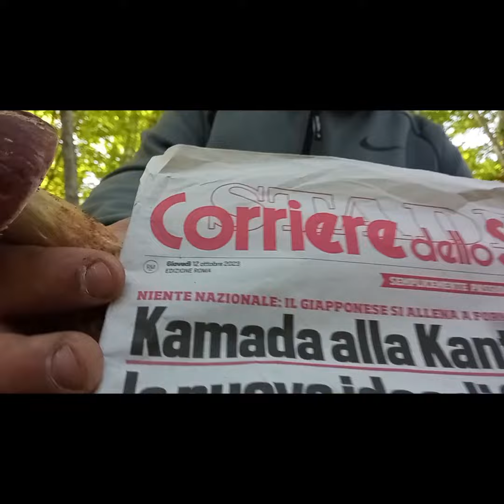Boletus Pinophilus - Passione Rossa! - Regione Abruzzo! 12 Ottobre 2023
🌞☀Buongiorno e Buona Domenica  a Tutti i nostri Amici!☀🌞

📹🎥VIDEO🎬📽: "Ancora Red!"

🗒DATA E ORA⌚: Giovedì 12 Ottobre 2023.

🏳🏴LUOGO🏳🏴: Italia, Regione Abruzzo, Provincia di L'Aquila.

🌲🌳HABITAT🌲🌳: Ci troviamo in un bosco bellissimo ad una quota che varia tra i 900 e i 1100 metri sul livello del mare. E' un habitat in prevalenza di Faggi e Carpini

🍄SPECIE TROVATE🍄: Porcini Rossi, Pinicola (Boletus Pinophilus).

😎😎😎Oggi l'uscita è composta dal Dream Team di Fegati Spappolati Davide e Valerio😎😎😎

▶️RACCONTO DELLA PASSEGGIATA▶️: Si parte presto, ma non prestissimo, il sole ormai sorge "tardi" non ne vale la pena arrivare troppo presto. Giunti sul luogo troviamo una brutta sorpresa, il termometro della macchina segna 1° 😱😨😱😨. Un po' scoraggiati ed infreddoliti entriamo nel bosco. Queste temperature hanno bloccato i Porcini Estivi e hanno dato il  via libera ai funghi autunnali come le famigliole (Armillaria Mellea), il fungo imperiale (Grifola Frondosa) ma anche a funghi pericolosi come le Amanite Muscaria e Phalloides. Le poche piogge non rendono il sottobosco vivacissimo, ma l'umidità della mattina fa comparire diverse specie di funghi che colorano un po tutto. Il giro non regala molte emozioni, decidiamo di virare l'uscita sui Pinicola. Conosciamo alcune zone dove fruttifica e ci dirigiamo direttamente lì! Appena iniziamo la ricerca, troviamo subito qualche bel Porcino Rosso...ed il cuore inizia a battere forte! Da lì a pochi minuti abbiamo capito che la decisione presa era quella giusta! E allora AVANTI RED... 4 ore di pura passione rossa! Chiudiamo l'uscita con 68 pezzi in 2, peccato che le basse temperature li hanno "bloccati" e non sono molto grandi.
Torniamo a casa soddisfatti, per essere il 12 Ottobre abbiamo fatto una bella "acchiappata"...speriamo che non sia l'ultima di questo 2023!

🏃🏽‍♂️Dati Tecnici GPS🏃🏽‍♂️ 4,2Km percorsi; 120 mt di dislivello;  Altitudine Minima 982mt; Altitudine Massima: 1102; Durata della passeggiata 4h e 11min.

♥️Grazie a tutti gli Amici che ci seguono!♥️

💪💪💪Lo Staff di  @fegatispappolati 💪💪💪